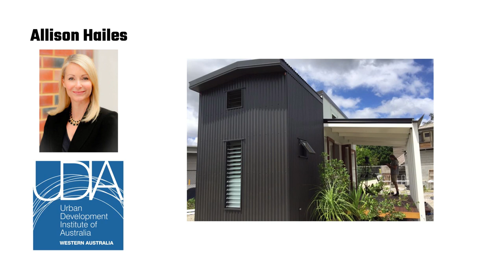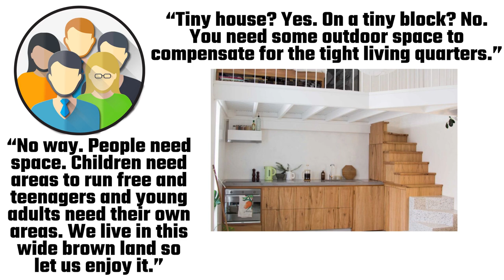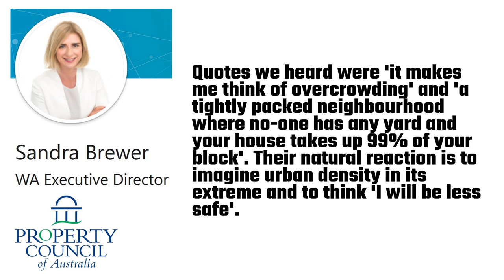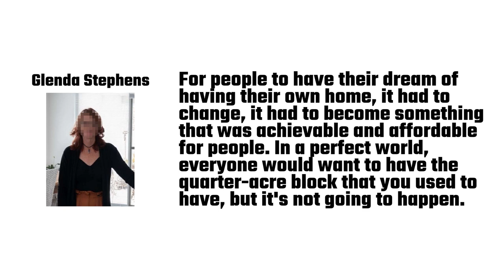Perth Micro Lots – High Density Living in Western Australia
It wasn’t that long ago when Australians used to live on a quarter-acre block, had a Hills Hoist clothesline in the backyard, and enough space to play a game of cricket with the neighbours. Gone are those days in the city of Perth. The Western Australian State Government and the Perth property industry are hoping that more than 1.5 million people will choose so-called micro-lots, that is, lots as small as 80 square metres. That’s about the size of a modest two-bedroom unit.